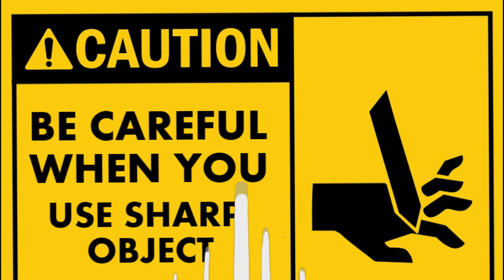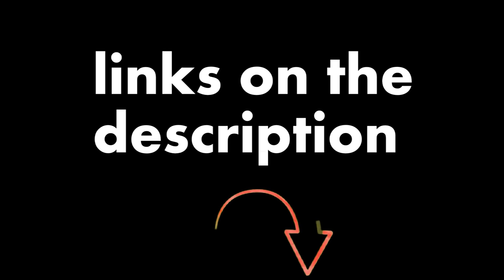The CORRECT Way To Open & Eat A Pomegranate !!